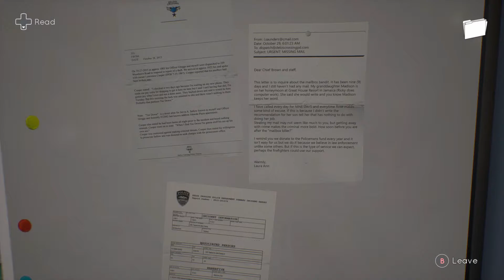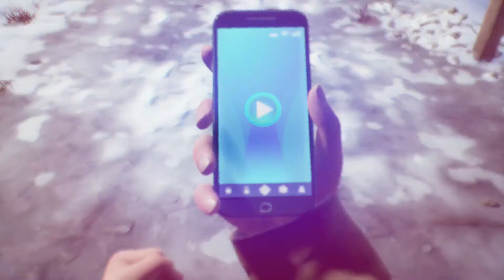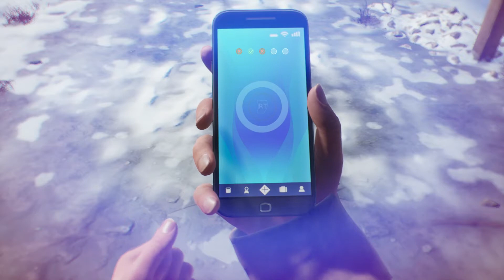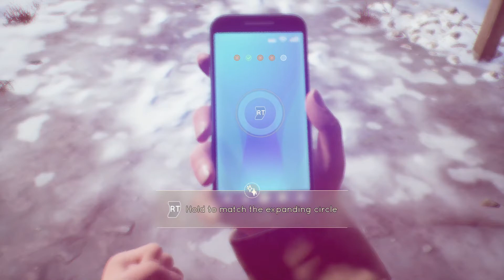Tell Me Why | #11 Chapter 3 - Inheritance CONFESSION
We head back to the police station and drop off a file to eddy before eating some cobbler while waiting for our friend to go to lunch then have a panic attack before confessing to eddyy our dark secret